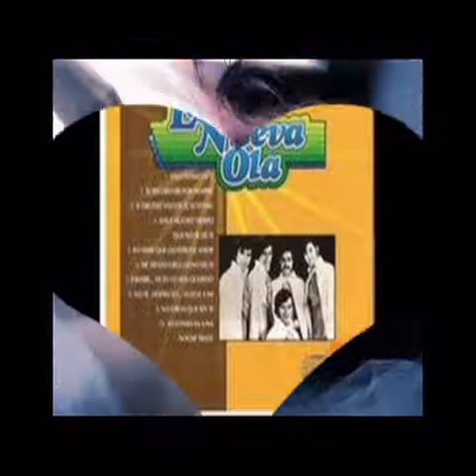Capablanca - Regresa no lo dudes - 1971 - TICOABRIL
Un tema solicitado de la agrupacion chilena CAPABLANCA, en la voz de Leonardo Galvez y escrita pos Carlos Baeza